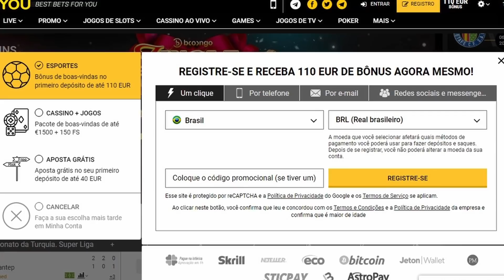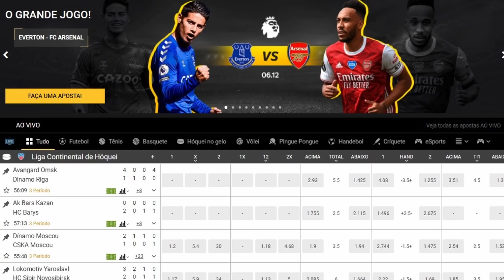SP FALA COM INVESTIDOR! VASCO FECHA EXECUTIVO! JJ, R. GAÚCHO NO FLU? PREÇO POR EDU, TIMÃO, SEP E+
Tem link do parceiro do Canal do Nicola no comentário fixo!
Presidente do São Paulo, Julio Casares tem conversas com investidor gringo.
Carlos Brazil é o novo executivo do Vasco.
Jorge Jesus fala sobre especulação no Flamengo.
Renato Gaúcho cotado no Fluminense.
Quanto o Brusque pede ao Cruzeiro por Edu?
Além de notícias de Corinthians, Palmeiras e mais.